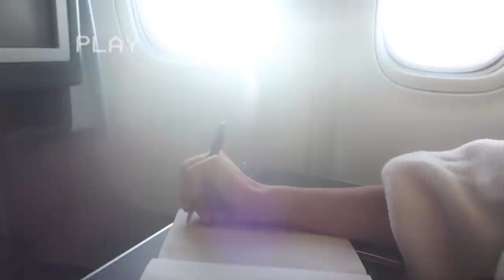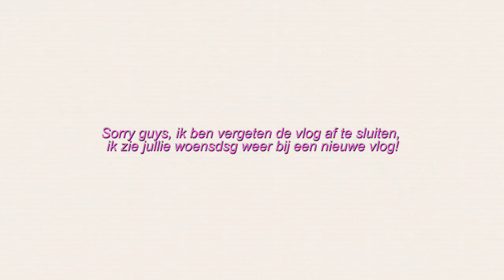KAAPSTAD MET OLLIE ❤️ VLOG 301 ⭐ QUEEN OF JETLAGS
Hi guys! In deze vlog ga ik samen met Sander en Olivia naar Kaapstad in Zuid Afrika voor een samenwerking, ik ben druk bezig met werken, maar Sander neemt jullie veel mee! Veel plezier met kijken en tot woensdag!